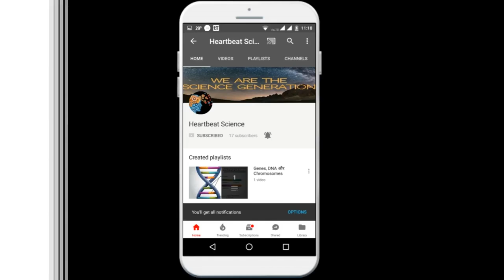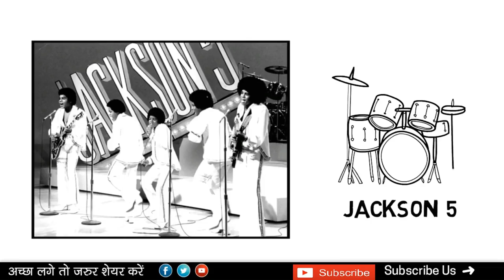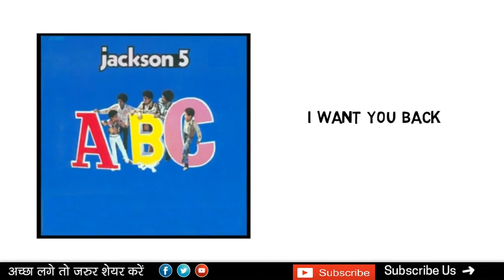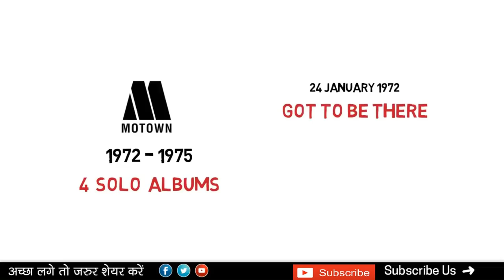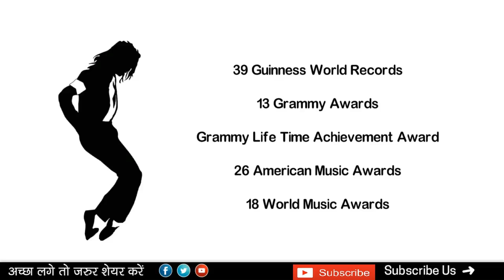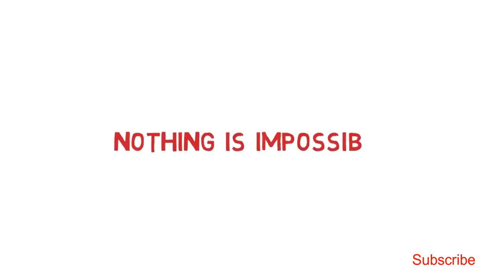Michael Jackson Success Life Story In Hindi ¦ Biography